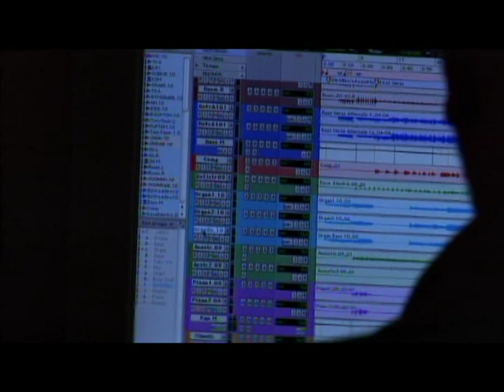Fukudome bring it home Mark Harrod takemeouttoacubsgame.com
Fukudome bring it home by Mark Harrod - music for chicago cubs baseball fans